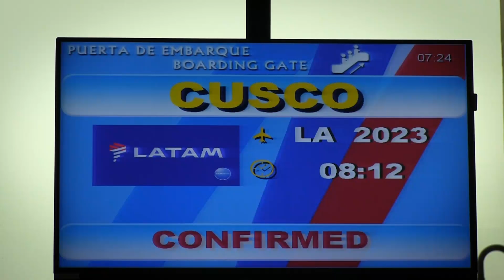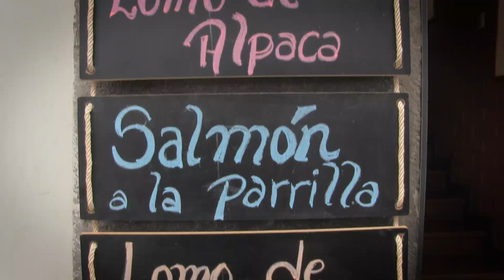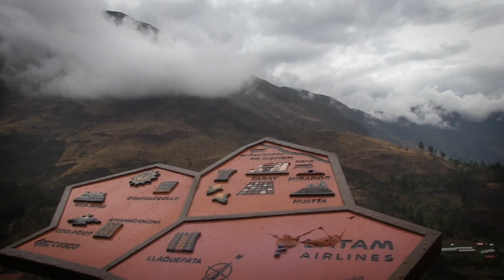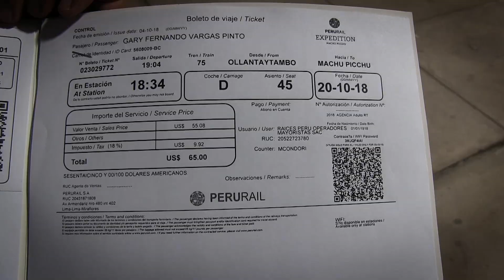EL OMBLIGO DEL MUNDO: CUSCO | MACHUPICCHU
No existe una forma sencilla de explicar la majestuosidad de Cusco y Machu Picchu, reunen historia, magia, modernidad y aventura con una mística que envuelve desde el centro de la ciudad hasta los atractivos más alejados de la región.